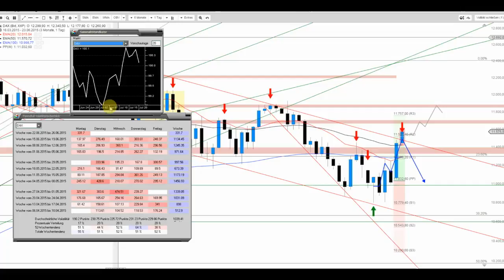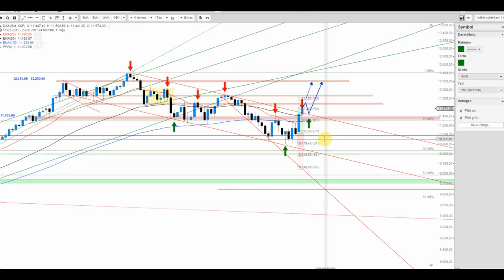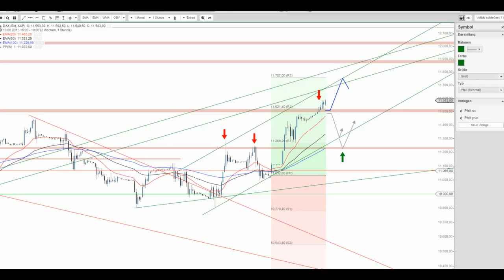DAX verbleibt im Aufwärtsrausch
Die Bullen legen es darauf und führen den DAX über das signifikante Level von 10.500/520 Punkten hinaus. Kann der Index die gegenwärtigen Gewinne halten, spricht nichts für ein Ende der Abwärtsbewegung seit dem Allzeithoch.